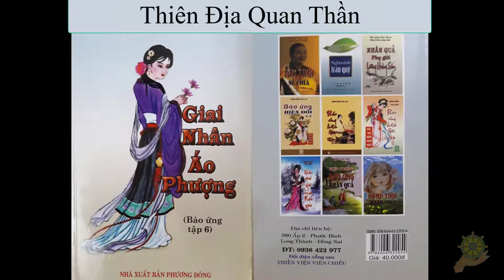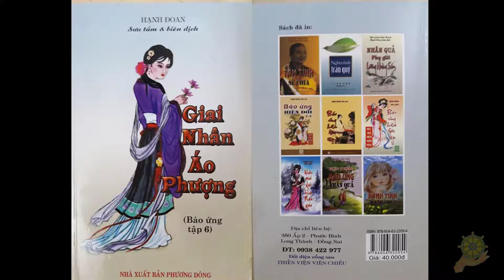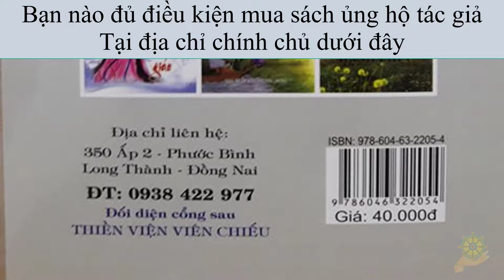28 Thiên Địa Quan Thần [Báo Ứng Hiện Đời] Tập 6 - Hạnh Đoan - Giai Nhân Áo Phượng